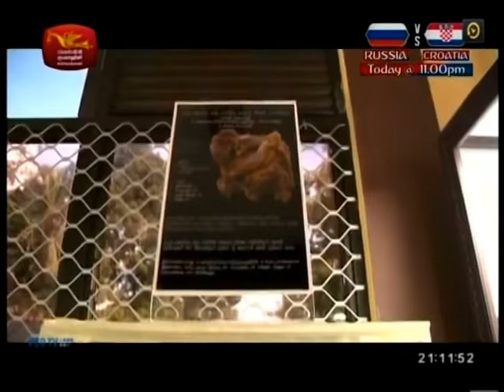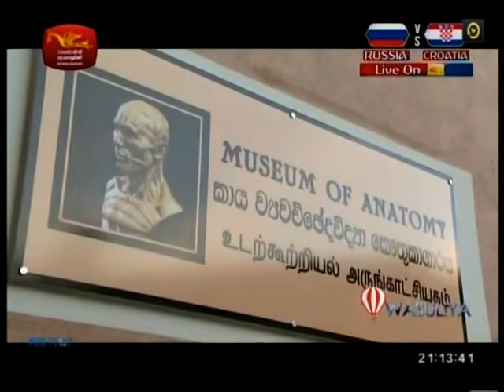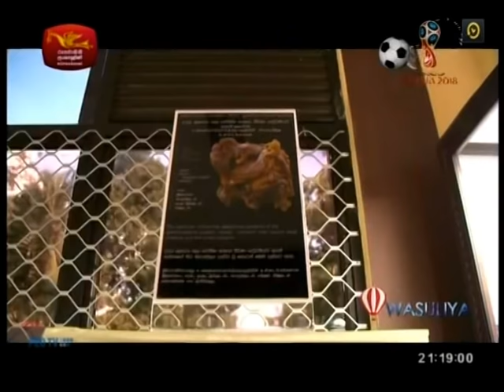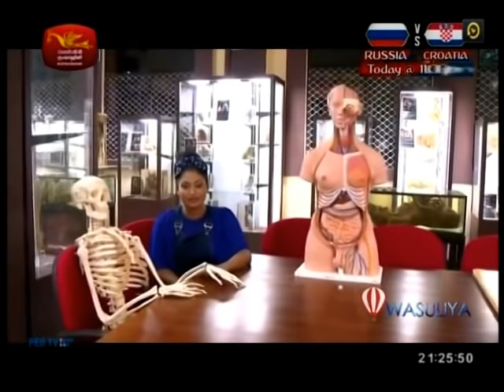Museum of Human Anatomy, Faculty of Medicine, University of Peradeniya, Sri Lanka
(Copyright- Sri Lanka Rupavahini Co. University of Peradeniya)